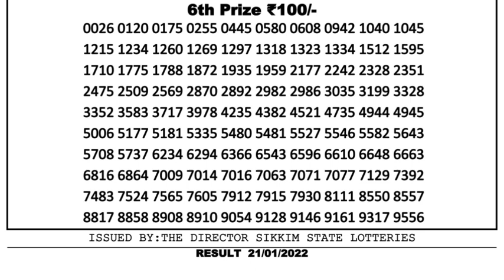Nagaland Lottery Sambad Result | Dear Lottery